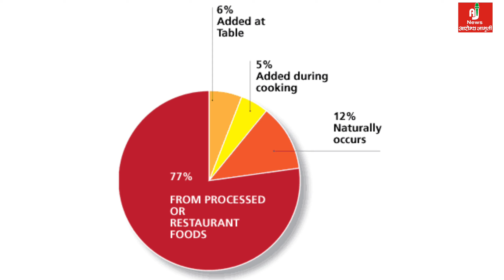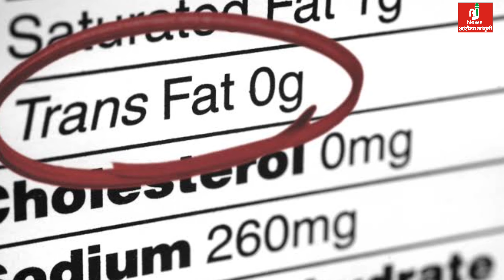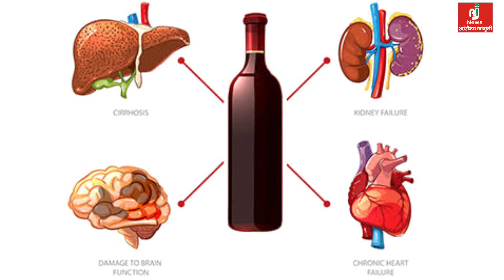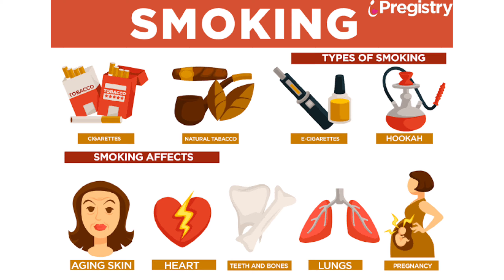2020 Health Tips And Tricks Part -1 || Arogya Jagruti || Health Is Wealth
2020 Health Tips And Tricks Part -1 || Arogya Jagruti || Health Is Wealth
 1.Eat a healthy diet

Eat a combination of different foods, including fruit, vegetables, legumes, nuts and whole grains. Adults should eat at least five portions (400g) of fruit and vegetables per day. You can improve your intake of fruits and vegetables by always including veggies in your meal; eating fresh fruit and vegetables as snacks; eating a variety of fruits and vegetables; and eating them in season. By eating healthy, you will reduce your risk of malnutrition and noncommunicable diseases (NCDs) such as diabetes, heart disease, stroke and cancer.

2. Consume less salt and sugar

Filipinos consume twice the recommended amount of sodium, putting them at risk of high blood pressure, which in turn increases the risk of heart disease and stroke. Most people get their sodium through salt. Reduce your salt intake to 5g per day, equivalent to about one teaspoon. It’s easier to do this by limiting the amount of salt, soy sauce, fish sauce and other high-sodium condiments when preparing meals; removing salt, seasonings and condiments from your meal table; avoiding salty snacks; and choosing low-sodium products.

On the other hand, consuming excessive amounts of sugars increases the risk of tooth decay and unhealthy weight gain. In both adults and children, the intake of free sugars should be reduced to less than 10% of total energy intake. This is equivalent to 50g or about 12 teaspoons for an adult. WHO recommends consuming less than 5% of total energy intake for additional health benefits. You can reduce your sugar intake by limiting the consumption of sugary snacks, candies and sugar-sweetened beverages.

3. Reduce intake of harmful fats

Fats consumed should be less than 30% of your total energy intake. This will help prevent unhealthy weight gain and NCDs. There are different types of fats, but unsaturated fats are preferable over saturated fats and trans-fats. WHO recommends reducing saturated fats to less than 10% of total energy intake; reducing trans-fats to less than 1% of total energy intake; and replacing both saturated fats and trans-fats to unsaturated fats.

The preferable unsaturated fats are found in fish, avocado and nuts, and in sunflower, soybean, canola and olive oils; saturated fats are found in fatty meat, butter, palm and coconut oil, cream, cheese, ghee and lard; and trans-fats are found in baked and fried foods, and pre-packaged snacks and foods, such as frozen pizza, cookies, biscuits, and cooking oils and spreads.

4. Avoid harmful use of alcohol

There is no safe level for drinking  Consuming alcohol can lead to health problems such as mental and behavioural disorders, including alcohol dependence, major NCDs such as liver cirrhosis, some cancers and heart diseases, as well as injuries resulting from violence and road clashes and collisions.

5. Don’t smoke

Smoking tobacco causes NCDs such as lung disease, heart disease and stroke. Tobacco kills not only the direct smokers but even non-smokers through second-hand exposure. Currently, there are around 15.9 million Filipino adults who smoke tobacco but 7 in 10 smokers are interested or plan to quit.

If you are currently a smoker, it’s not too late to quit. Once you do, you will experience immediate and long-term  If you are not a smoker, that’s great! Do not start smoking and fight for your right to breathe tobacco-smoke-free air.